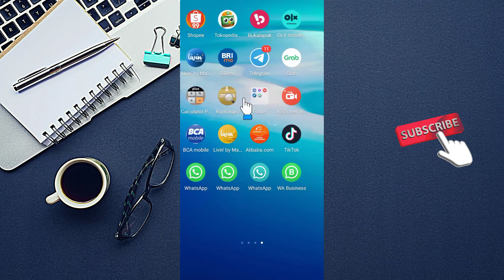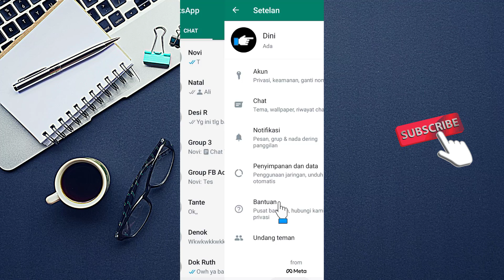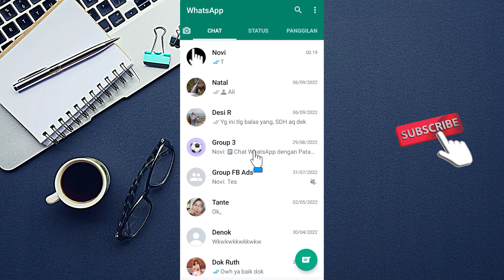CARA MENGAKTIFKAN FITUR SIDIK JARI DI WA | CHAT RAHASIA DENGAN DIA JADI AMAN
Cara mengaktifkan fitur sidik jari di wa dengan mudah, kamu cukup buka aplikasi wa nya kemudian masuk kesetelan pilih akun kemudian pilih privacy. Maka dibagian bawah sekali ada tulisan fitur sidik jari kemudian tinggal anda klik dan aktifkan agar fitur sensor sidik jari tersebut bisa berfungsi.

Lalu bagaimana cara mengaktifkan fitur sidik jari di wa? detailnya bisa anda simak penjelasan video diatas secara utuh dan jangan di skip-skip agar paham setiap langkahnya, selamat mencoba semoga membantu dan bermanfaat. Terimakasih

6. Kursus Import Barang dari China